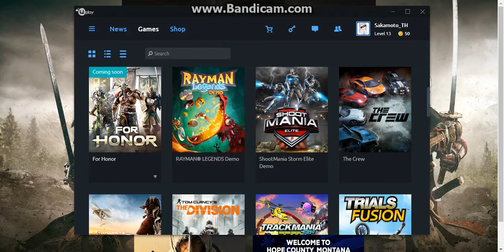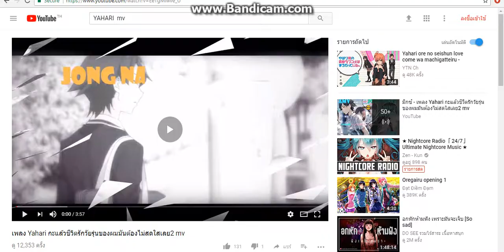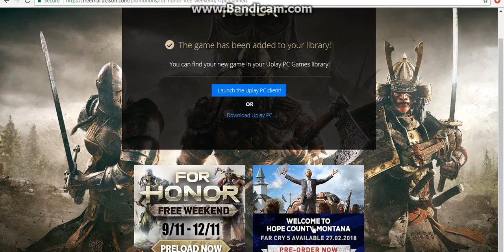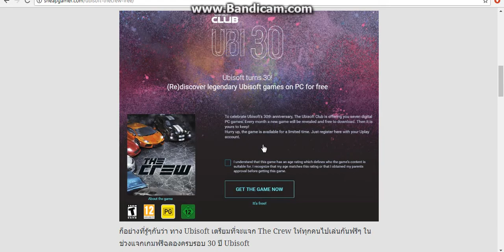รับเกม For Honor Uplay แบบฟรีๆกันเลย อิอิ ตั้งแต่วันนี้-12/11/60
นี้เลยคับถ้าชอบกดสับตะไครัให้ด้วยนะคับ อิอิ
รับเกม For Honor นี้เลยคับ ได้จิงนะคับ